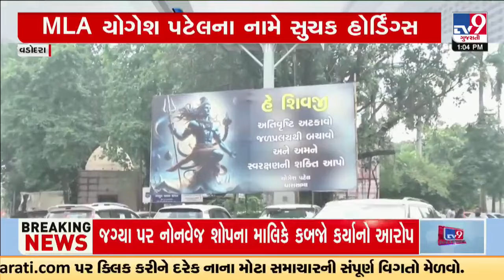વડોદરામાં પડેલા વરસાદથી હાલત કફોડી, પૂરની સ્થિતિ બાદ MLA યોગેશ પટેલે શહેરમાં લગાવ્યા સુચક હોર્ડિંગ્સ